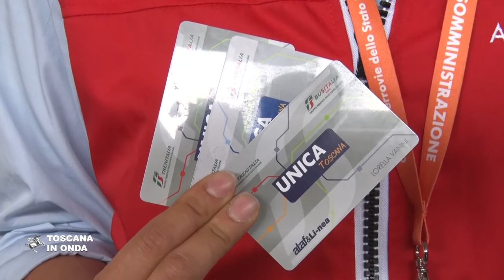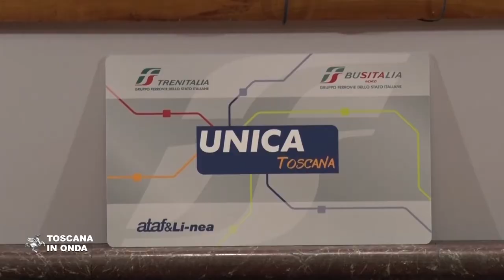La Carta Unica Toscana richiesta da seimila studenti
Sono complessivamente diecimila i giovani che nel mese di agosto hanno potuto utilizzare gratuitamente il treno.